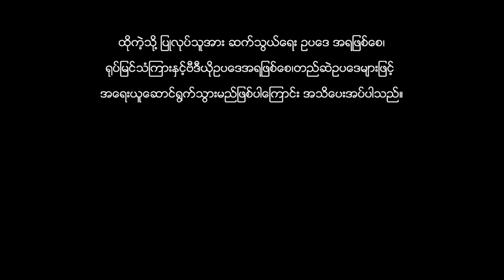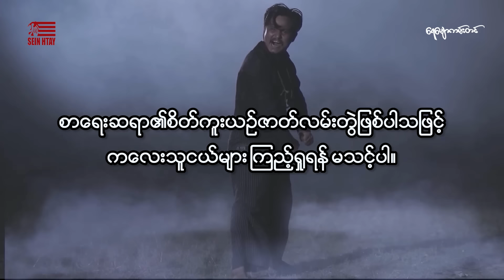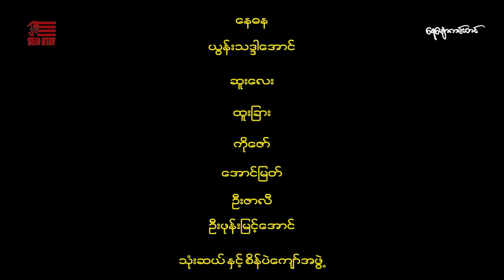တာတေနှင့်ရေမျောကမ်းတင်(-ရွှေဇင်မင်းကျော်)-နေဓန ယွန်းသဒ္ဒါအောင် ဆူးလေး ထူးခြား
ဇာတ်ကားအမည်-တာတေနှင့်ရေမျောကမ်းတင်
ဒါရိုက်တာ-ရွှေဇင်မင်းကျော်
သရုပ်ဆောင်-နေဓန ယွန်းသဒ္ဒါအောင် ဆူးလေး ထူးခြား